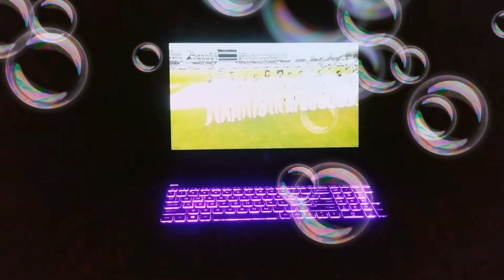National Anthems,Ind Vs Nz WTC21 Final